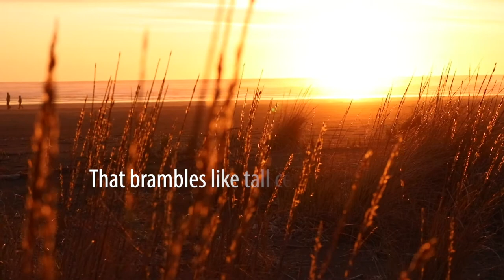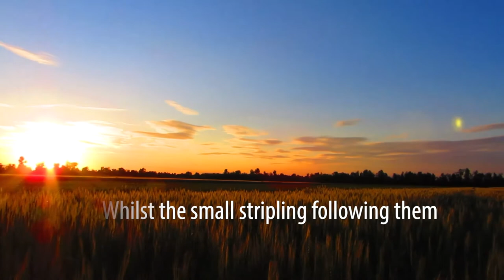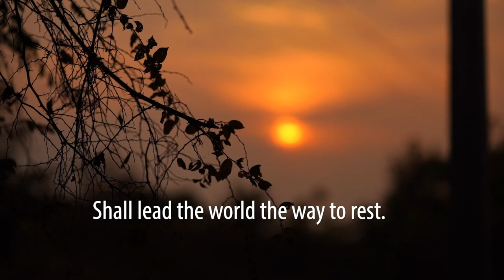Britten: Serenade for Tenor, Horn & Strings, Op. 31: Pastorale - Peter Pears & Dennis Brain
Composer: Benjamin Britten
Artists: Peter Pears, tenor; Dennis Brain, horn; Eugene Goossens, conductor; New Symphony Orchestra, London
Album: Britten: Serenade; Frank Bridge Variations; Young Person's Guide
Label: Alto (ACL1413)
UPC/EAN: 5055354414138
Recorded in 1959, final re-master by Paul Arden-Taylor

Pastoral
The day’s grown old; the fainting sun
Has but a little way to run,
And yet his steeds, with all his skill,
Scarce lug the chariot down the hill.

The shadows now so long do grow,
That brambles like tall cedars show;
Molehills seem mountains, and the ant
Appears a monstrous elephant.

A very little, little flock
Shades thrice the ground that it would stock;
Whilst the small stripling following them
Appears a mighty Polypheme.

And now on benches all are sat,
In the cool air to sit and chat,
Till Phoebus, dipping in the West,
Shall lead the world the way to rest.

Charles Cotton (1630–1687)

Britten became close to the young tenor Peter Pears (1910-86) in 1937 and being conscientious objectors, they both decided to spend the early war years in America. During that time Britten composed such diverse works as the Sinfonia da Requiem, Violin Concerto, Seven Sonnets of Michelangelo, Cabaret Songs and his first stage work Paul Bunyan. However, a combination of homesickness and concern for British friends and family left behind in wartime Britain brought about their return to England in 1942. On the return journey Britten began working on A Ceremony of Carols and Hymn to Saint Cecilia and back home both he and Pears gave concerts rather than take part in active service. In 1943 Britten contracted measles and spent a lengthy period in hospital. He began writing “Six Nocturnes for Peter and a lovely young horn player Dennis Brain.” that had been commissioned by Brain who asked Britten for a Horn Concerto but the composer decided instead to compose a work to include Peter Pears among the performers. Britten has been called the most literary British composer of the twentieth century and he mixed with some of the most influential writers and academics of his time. In choosing Night as the common theme among the texts for the Serenade for Tenor, Horn and Strings (as the Six Nocturnes came to be known) Britten went to great lengths to choose suitable texts by Charles Cotton, Tennyson, Blake, Jonson, Keats and an anonymous fifteenth century writer to reflect different aspects of night-time. His friend Edward Sackville-West, to whom the work was dedicated, suggested the opening lyric, “The day’s grown old” (Cotton) and later described the contents thus: ‘the lengthening shadow, the distant bugle at sunset, the Baroque panoply of the starry sky, the heavy angels of sleep; but also the cloak of evil - the worm in the heart of (Blake’s) rose, the secret sense of sin in the heart of man. The whole sequence forms an Elegy, or Nocturnal as Donne would have called it.’ Walter Goehr conducted the premiere at the Wigmore Hall and Brain, Britten and Pears first recorded the work the following year for Decca.